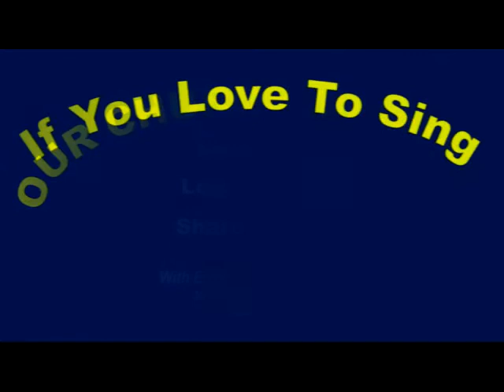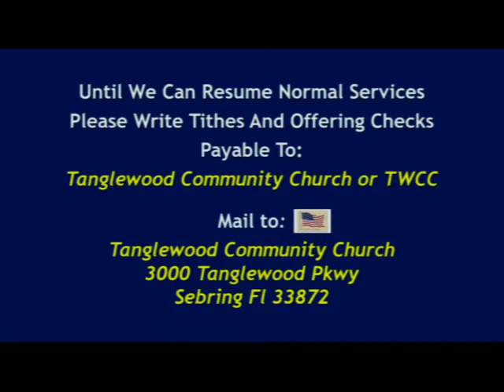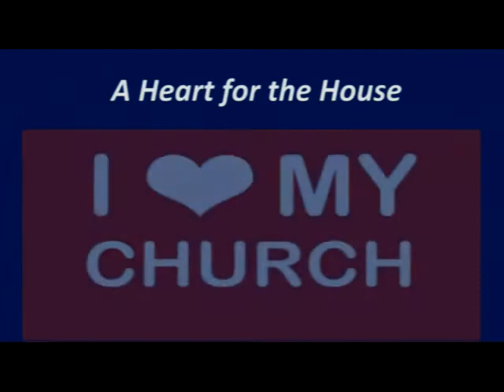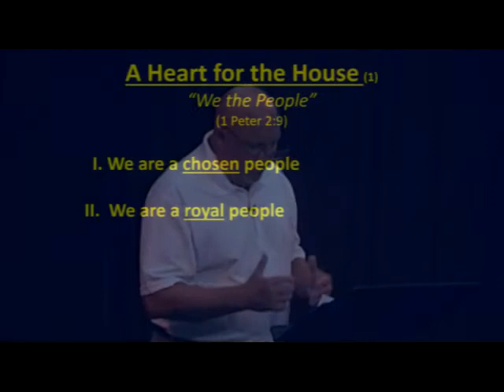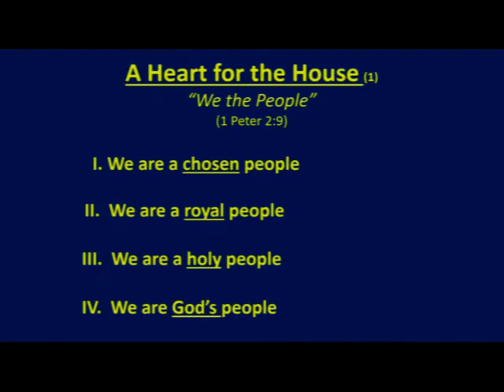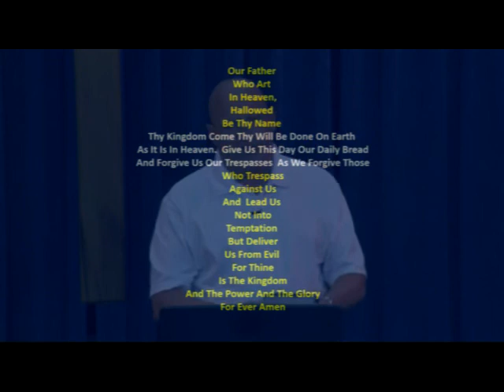Tanglewood Community Church February 28, 2021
Sermon Series: A Heart for the House
Sermon Title: Who are we as the people of (the Church)